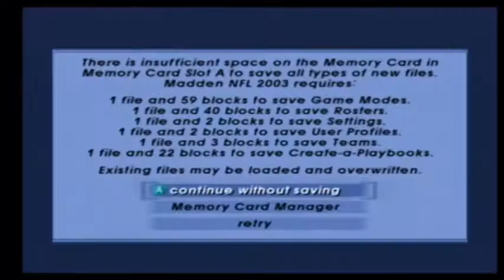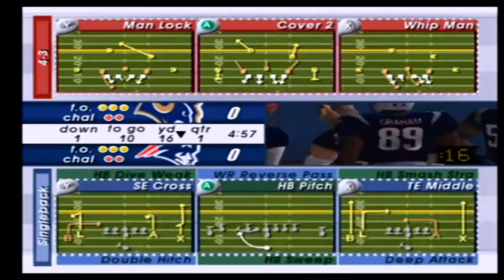Madden NFL 2003 Rams vs Patriots Part 1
Family Friendly Gaming is sharing this game play video for Madden NFL 2003.